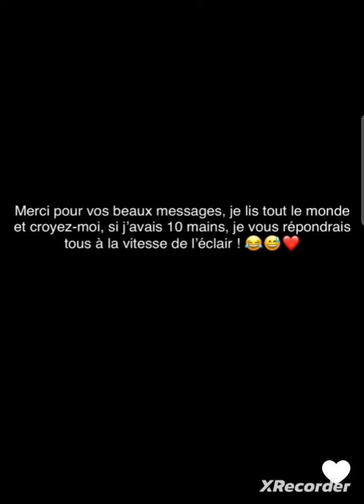Adixia émue...semaine en amoureux " il m'a offert une bague " 🥰🥰🥰